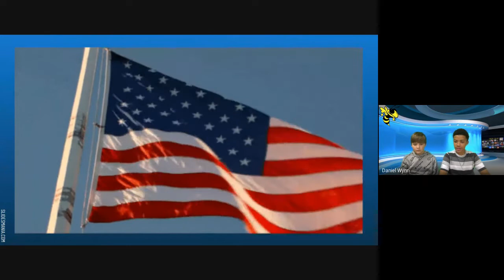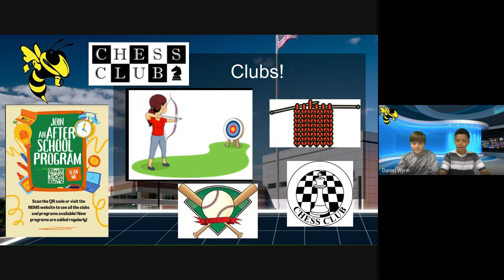NE Morning News, October 6th, 2022